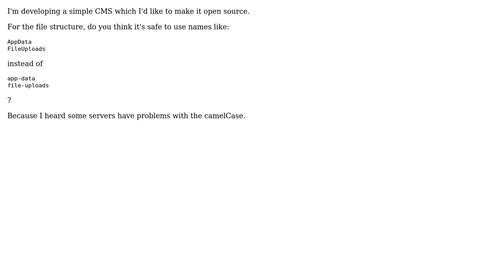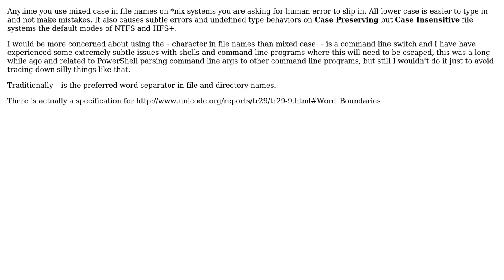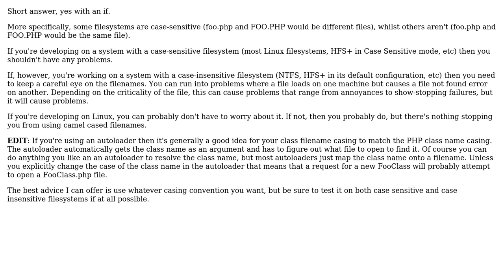Software Engineering: Is it safe to use CamelCased file names? (2 Solutions!!)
Software Engineering: Is it safe to use CamelCased file names?

With thanks & praise to God, and with thanks to the many people who have made this project possible! | Content (except music & images) licensed under CC BY-SA | Music | Images & others | With thanks to user melania user GordonM user Ben Brocka and the Stack Exchange Network Trademarks are property of their respective owners. You are responsible for your own actions.